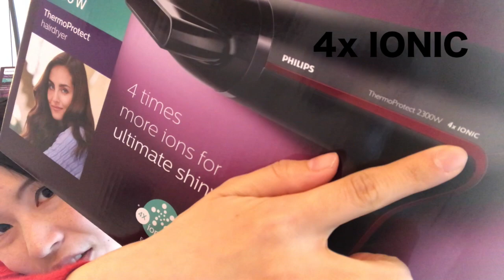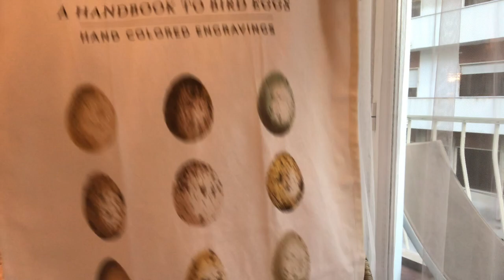【ポルトガル】リスボンで買った日用品を紹介します【生活】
Ola! こんにちは、せいらです！
今回はリスボンで買った日用品をご紹介します😃
ポルトガルらしい食器から電化製品(ドライヤー)、その他細々と色々なものを購入しました♪